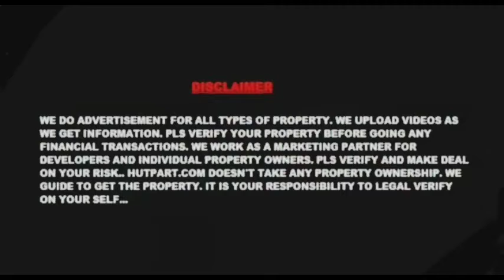Land Plot For Sale | Plots is at a distance of 7 km from Danapur station | Video no.481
Paved Road: Theft 16 ft and 20 ft
- Groove : Chorai 2 Feet Right and 2 Feet Left
- Lightning
- Water
- Boundary Wall
- Street Light
- Entry Gate

Some special things related to Plots ---
- Plots are at a distance of 10 km from Saghuna Mor
- Plots is at a distance of 7 km from Danapur station
- Plots is at a distance of 3 km from Shi
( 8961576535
.8017025376 ) Or
Visit - Hutpart.com
@Hutpart. com  @Positive Finance Advice
___Thank  You__